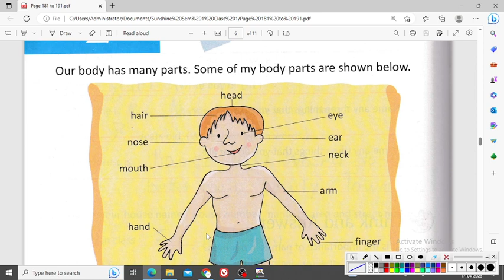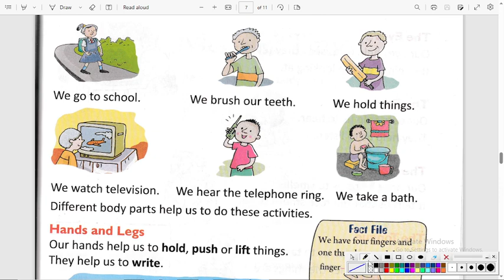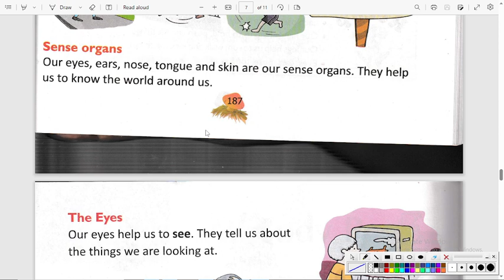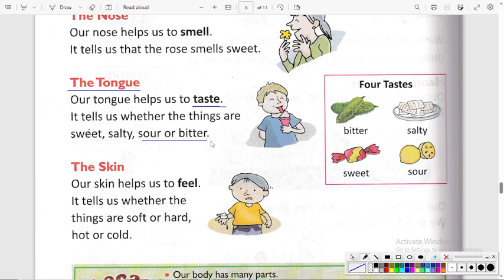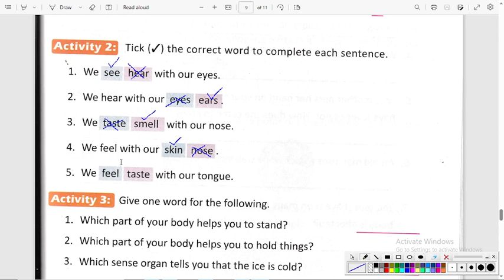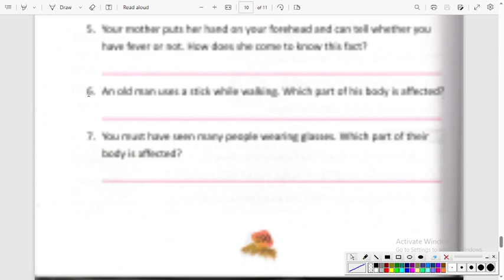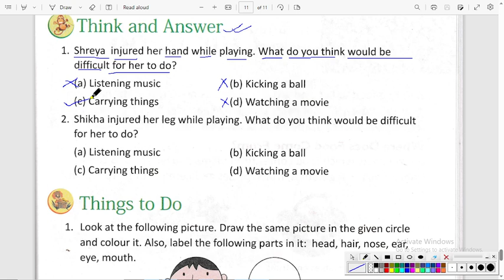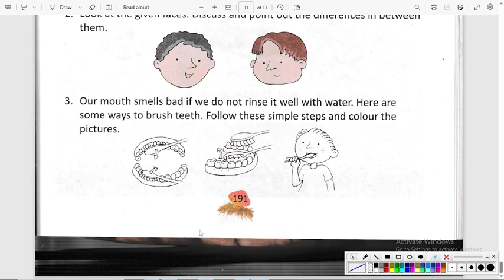EVS Unit 2 My Body Parts Sunshine Semester 1 Class 1